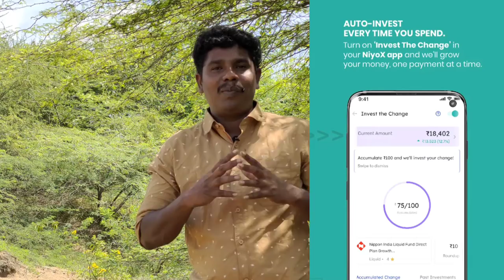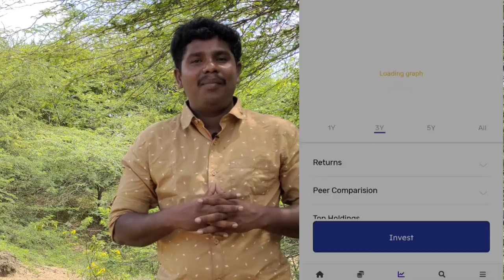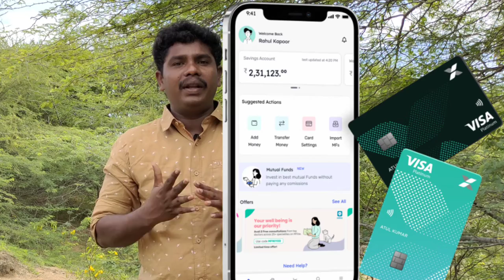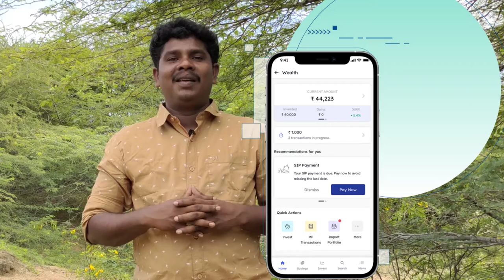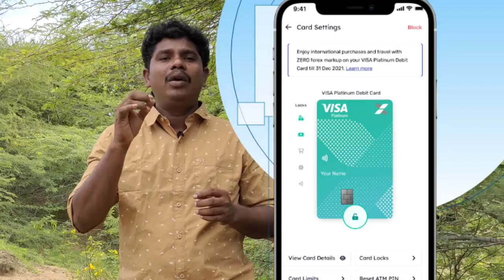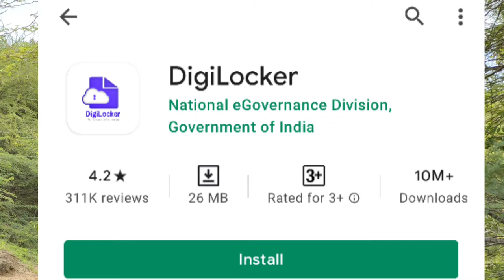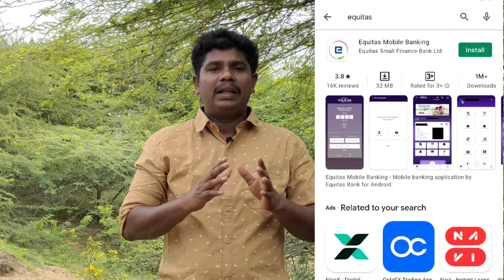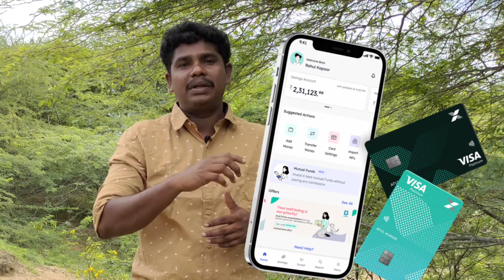1Rs to 1 Croce growth bank account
Niyox eequitas bank ,